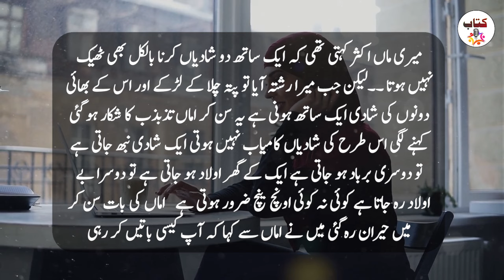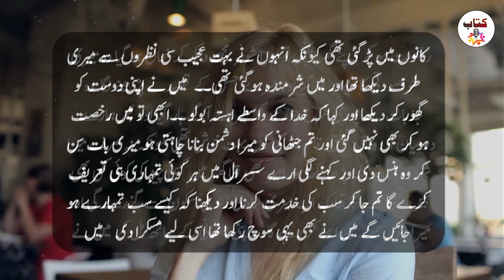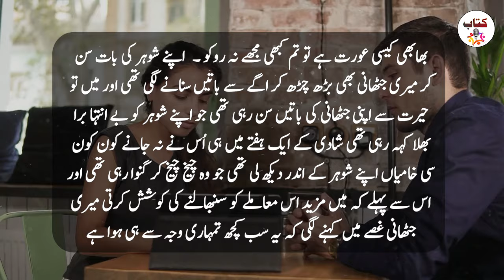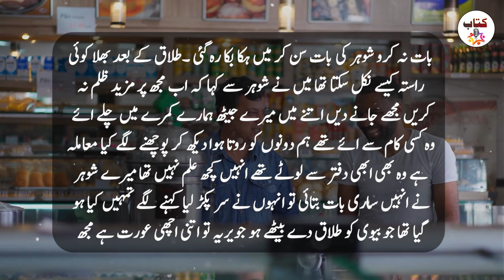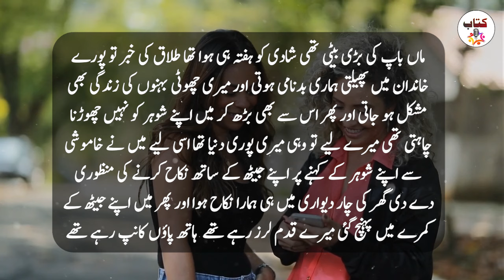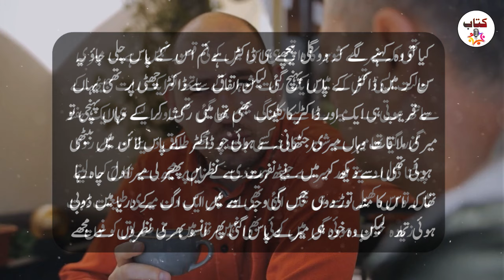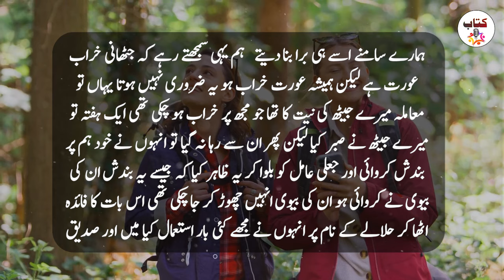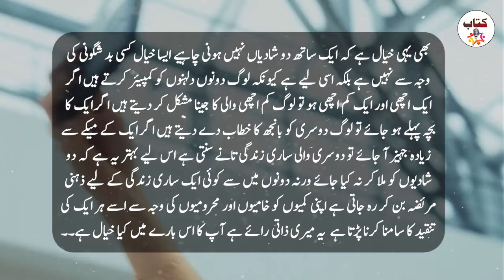Husband qnd Wife Heart Touching Story - Sachi Kahaniyan in Urdu and Hindi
"Dive into today's story, a journey of emotions, morals, and life lessons wrapped in a tale of fiction. Every story is a crafted piece of imagination, meant to inspire and provoke thought. Remember, any resemblance to real-life events or persons is purely coincidental.

Your support helps us bring more stories to life!"